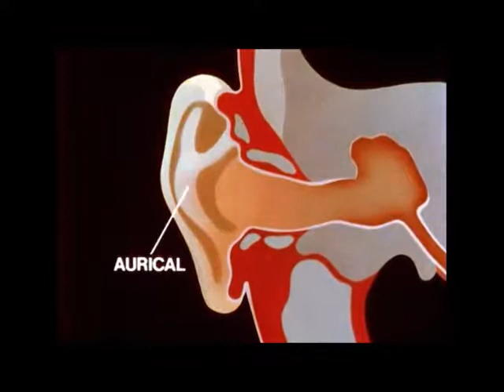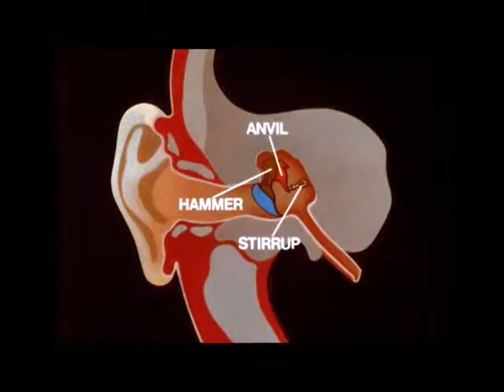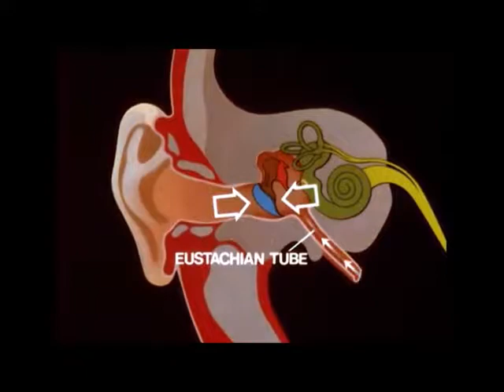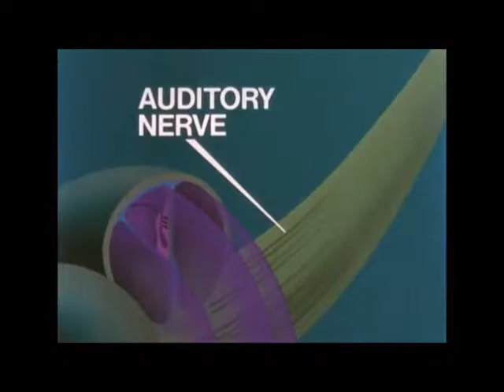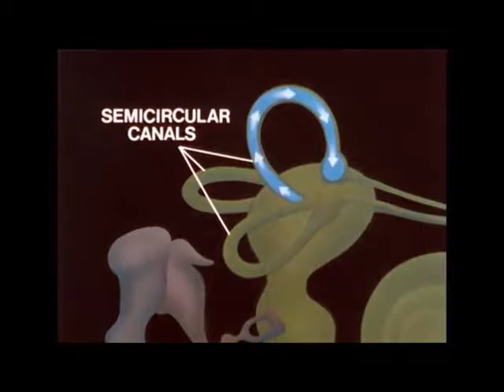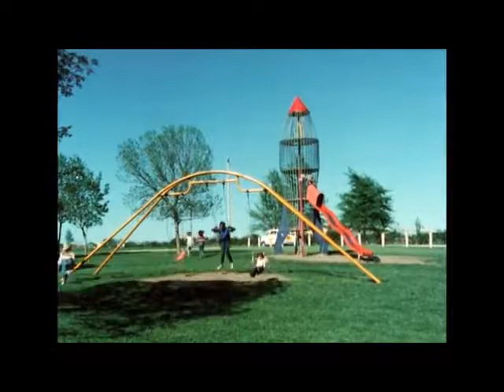Siri: What Is MST3K?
How would Siri do it if it took on a video in a style like MST3K would?  Well, here you have the answer.  All you ever wanted to know about ears.